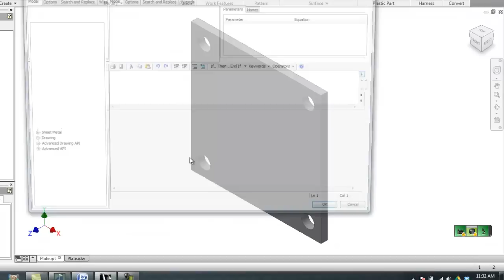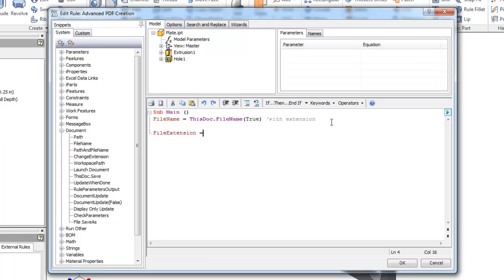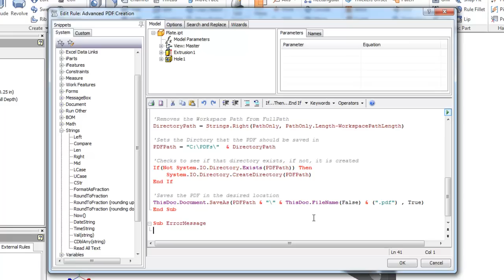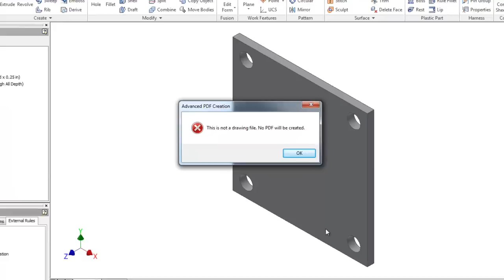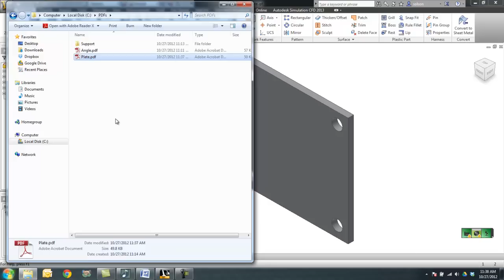Advanced Create PDF Rule in iLogic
This video looks at a variation on the Create PDF rule.  This rule checks to see if the file is a drawing, if so it will create the PDF.  If the file is a 3D model, the user will get a message stating that the PDF will not be created.